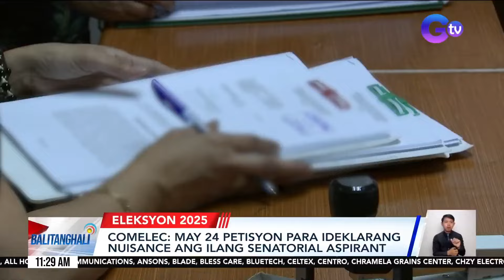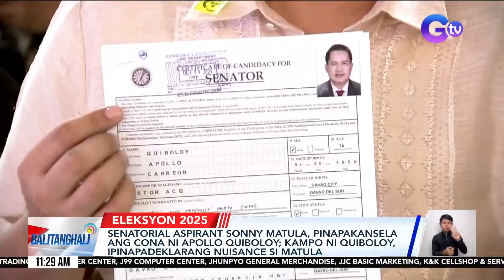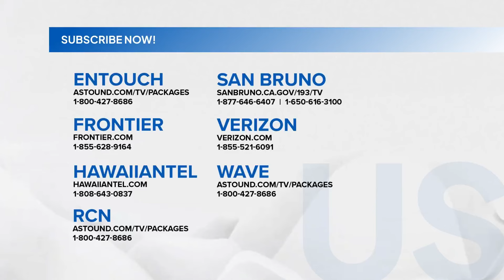66 na senatorial aspirants, pinayagan ng Comelec en banc na mapasama sa balota | Balitanghali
Halos 70 senatorial aspirants na ang pinayagan ng Comelec en banc na makasama sa balota para sa